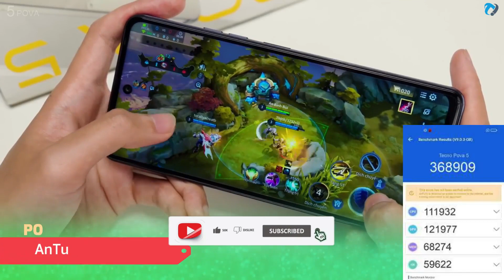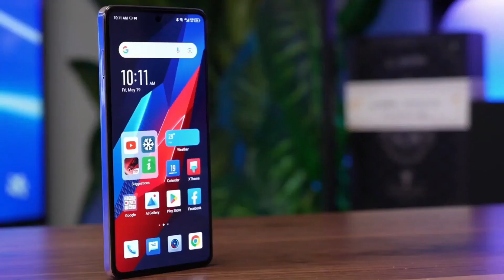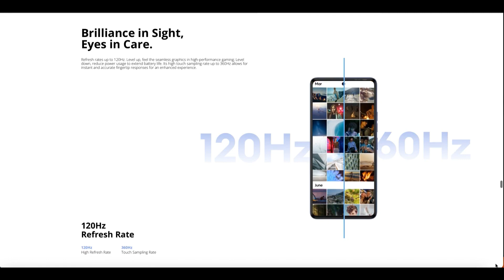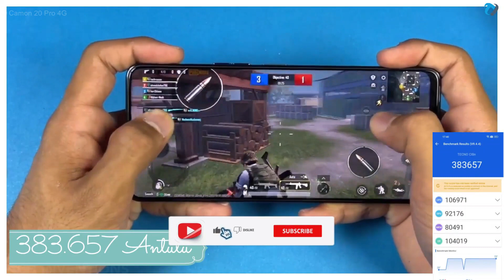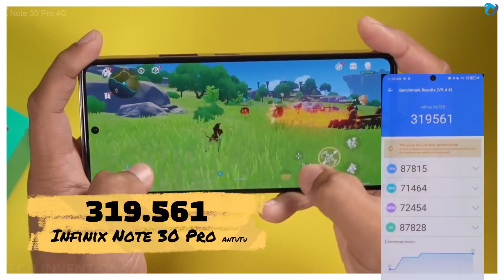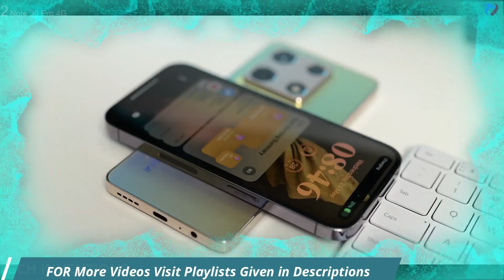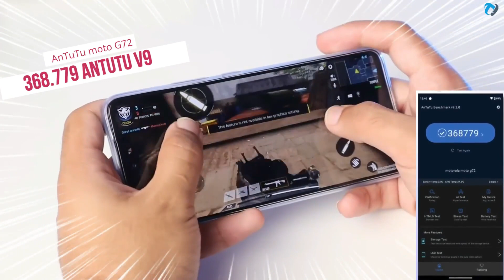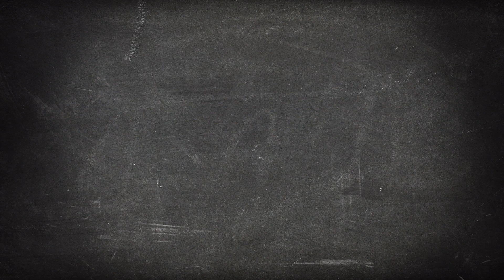TOP 5 Budget Gaming Helio G99 Phones with 120HZ Refresh Rate 2023 | Best Budget g99 phone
Friends, Welcome To Another Helpful Video- Here are our top picks for the best  Gaming 8GB Ram smartphones for a budget of around 15,000 rupees- If you are in the market to buy a smartphone with a price range of Rs. 15,000 you must watch this video. Do let us know if you agree with our list and if you do, make sure you like and subscribe to our channel because we keep bringing you such awesome quality videos on a regular basis.
Video Highlights.
00:00 - Tech Inventions
00:04 - TOP 5
00:07 - POVA 5
02:12 - TOP 4
02:16 - Infinix NOte 30
03:35 - TOP 3
02:39 -Camon 20 Pro 4g
05:37 - TOP 2
05:41 -Infinix Note 30 Pro
07:28 - TOP 1
07:31 -Moto G72
9:59 - Like Share and Subscribe.
Latest Videos By Tech Inventions.
motorola moto g62 5g the best budget 5g phone
moto budget phones
motorola budget phone
motorola budget gaming phone
budget moto phones
motorola latest budget phone
motorola low budget phone
motorola new budget phone
motorola budget phone review
motorola budget phones
motorola upcoming budget phones
motorola budget 5g phones
motorola budget smartphone
the best budget motorola phone
best budget motorola phone 2022
best motorola budget phone 2023
motorola budget phone 2023
best budget Motorola phones 2023,
top 5 moto budget mobile,
moto budget mobile 2023,
moto budget pones 2023,
budget phones 2023 moto,
Indian budget phone,
best moto,
low budget 120 hz,
best budget 120 hz moto phone
best budget moto phones
120hz budget phone
cheapest 120hz phone
budget 120hz phone
best budget 120hz phone
moto best budget phone
best budget moto phone
best budget phone motorola
best cheap 120hz phone
budget 120hz phones
best 120hz phone under 30000
5g best budget phone
8k budget phone 2022